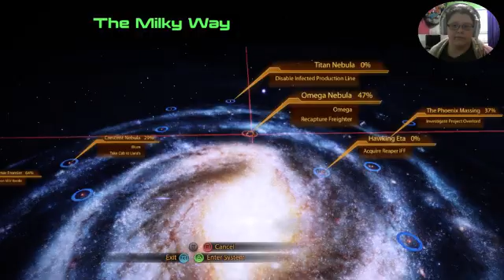Mass Effect 2 33- we got our last team member...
and we are almost done with this game. yay?